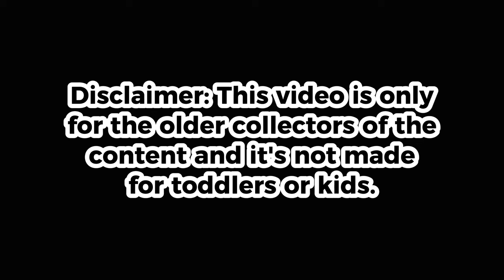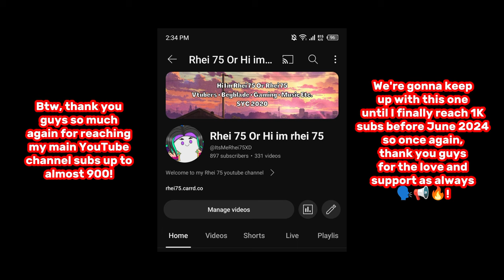Those toggles are "𝙎𝙋𝙄𝘾𝙔" 🥵🔥💀👍 | TaraKaminarito Clips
Stream source: *Watch it before it will archive or gone deleted since this is Twitch.*

Playback at 1:05:22

Playback at 1:09:18

Her links!